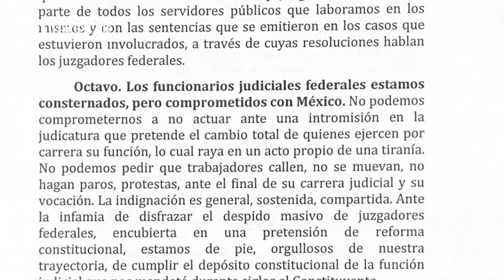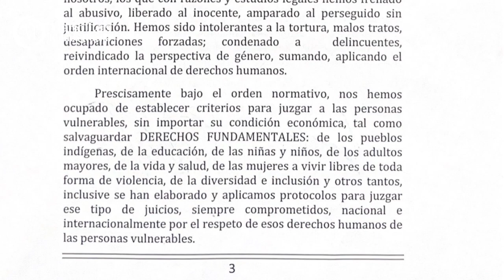Crónica del Poder/Gobierno tirano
Gobierno tirano

Aguascalientes, Ags. 5 de julio 2024.- Así, de manera directa, jueces y magistrados federales del trigésimo circuito con sede en Aguascalientes advirtieron en un manifiesto donde plasman sus firmas, que la reforma judicial que a marchas forzadas impulsa el todavía presidente Andrés Manuel López Obrador es un acto de tiranía.
En el escrito acusan la intención soterrada de disfrazar el despido masivo de trabajadores con una reforma, ante lo cual no pueden impedir que los empleados de este poder salgan a la calle, hagan paros y protestas para defender su derecho.
No dejaron de señalar que López Obrador y el gobierno de la 4T ha sistematizado un discurso público de atropello, humillación y degradación en su contra, exhibiéndolos con una falsa y no probada percepción de presunta corrupción, incurriendo en la abierta calumnia.
Los 25 jueces y magistrados firmantes calificaron de falsedad no solo la constante acusación no probada de corrupción que todos los días les lanza López Obrador, también desmintieron que liberen delincuentes, que representen a las élites conservadoras, al tiempo que reprobaron la mezcla intencional de la justicia social y política que corresponde al Ejecutivo y Legislativo con la justicia constitucional que es facultad solo del Poder Judicial.
A lo largo de cuatro cuartillas, los jueces y magistrados federales del Trigésimo Circuito con sede en esta ciudad, se convierten en la punta de lanza para iniciar la resistencia contra el desmantelamiento del Poder Judicial, al que, dejan en claro, no permitirán se convierta en servil, populista ni consolide ideologías o partidos políticos.
La lucha abierta ha comenzado.